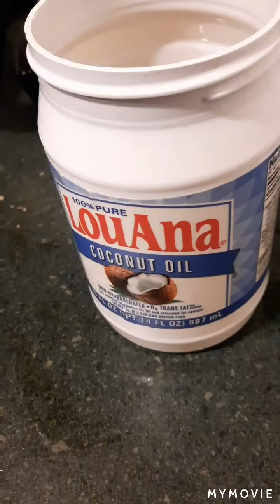Saturday Breakfast 😋 09/04/2021